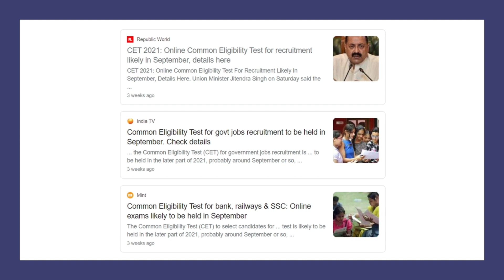BIG GOOD NEWS FOR ALL CET & SSC ASPIRANTS | CET 2021 NEWS | CET 2021 & SSC ASPIRANTS MUST WATCH